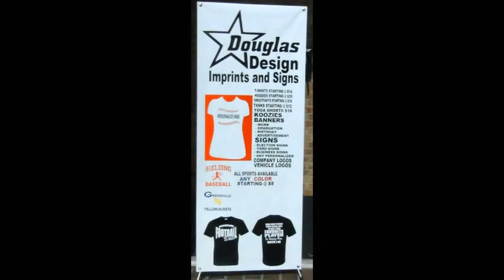Skin City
Skin City Luxury Tanning Boutique